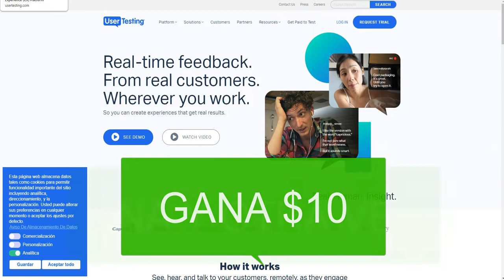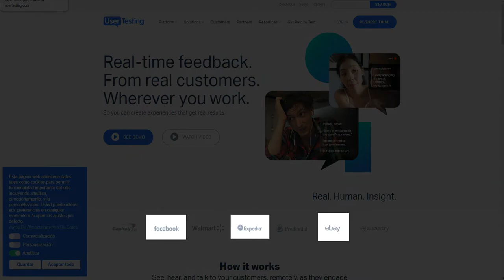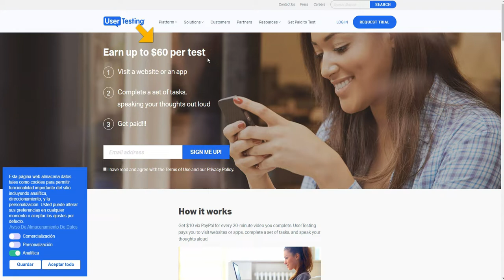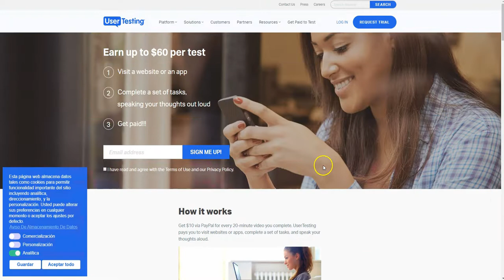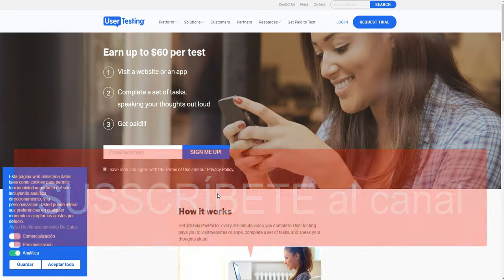Cómo GANAR DINERO por Internet Sin Invertir | GANAR DINERO por Internet 2020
Como ganar dinero por Internet sin invertir, como ganar dinero por Internet 2020...